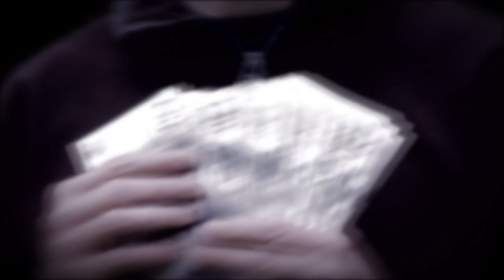The We Are Barnsley Runaway - Returns!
Can you find the We Are Barnsley Runaway? We are launching a competition where some lucky person can win a grand! All you have to do, is find the WAB runaway who will be hiding in Barnsley somewhere with the cash.
People are now frantically gathering clues to the runaway's potential location...and it's creating havoc in town. Watch the video for more.